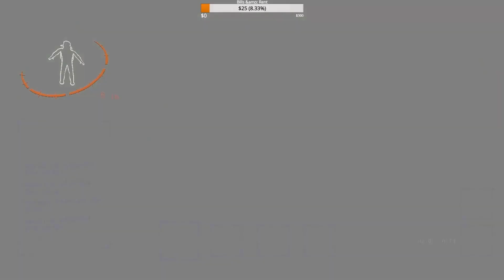Fallout London - Episode 2